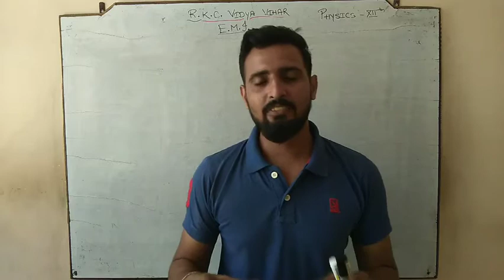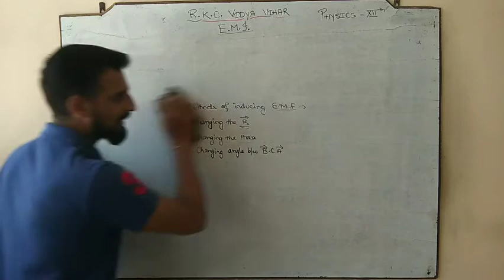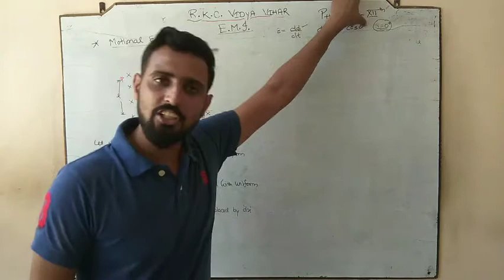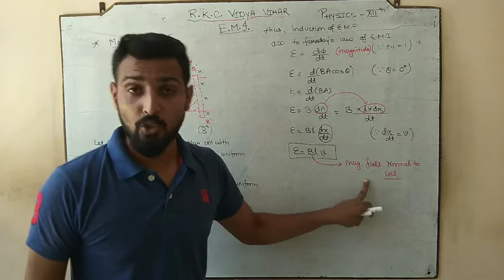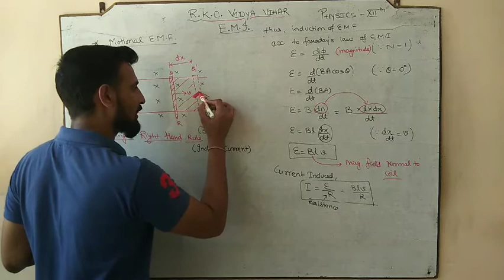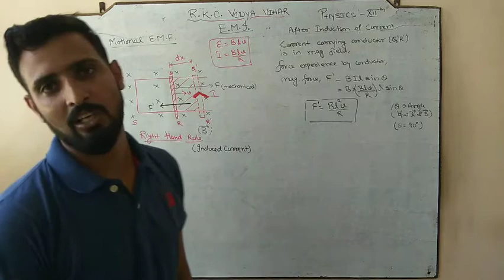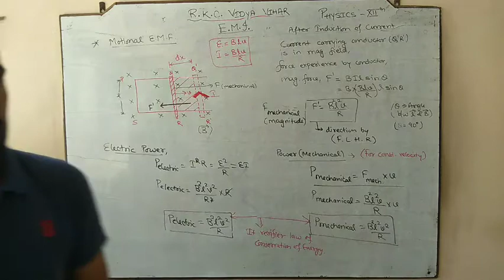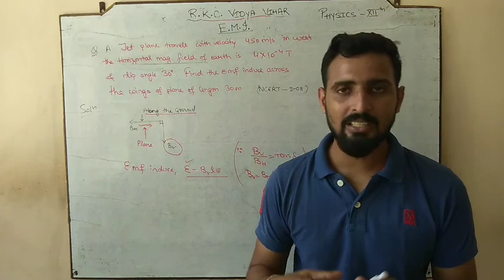LECTURE-2,12TH, E.M.I. (MOTIONAL EMF),CBSE/NEET/JEE MAINS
In this lecture we are going to study about the induction of EMF by changing the area of coil. means we will talk about the MOTION-AL EMF...
it also includes the expression for mechanical and electrical power in this setup.